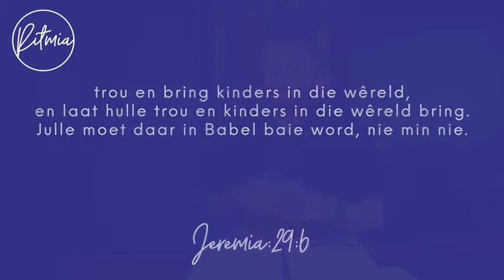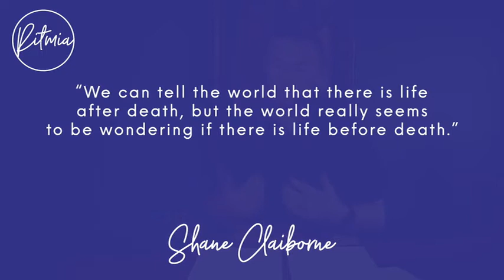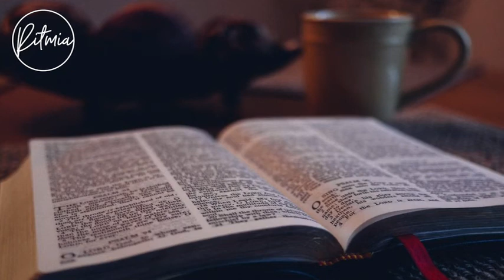02 Maart - Oordenking